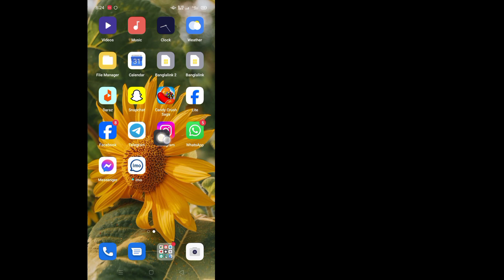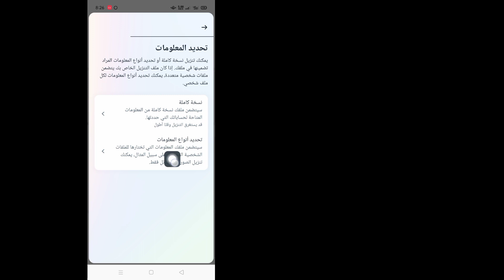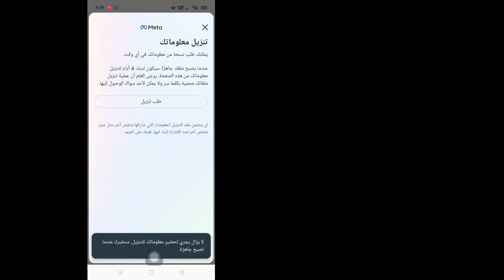كيفية التحقق من الطلبات المرسلة على Instagram 2023 | كيفية إلغاء الطلب المرسل على Instagram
ستشاهد في هذا الفيديو كيفية التحقق من الطلبات المرسلة على Instagram.  لذا شاهد هذا الفيديو كاملاً، ثم يمكنك إلغاء الطلب المرسل على Instagram.

 آمل أن يكون هذا الفيديو مفيدًا لك.  لذا يرجى اتباع جميع خطواتي التعليمية بشكل صحيح والاشتراك في قناتي للحصول على المزيد من مقاطع الفيديو المفيدة.

 إذا كان لديك أي طلبات تعليمية، اسمحوا لي أن أعرف في التعليقات.  سأبذل قصارى جهدي لتلبية طلبك.